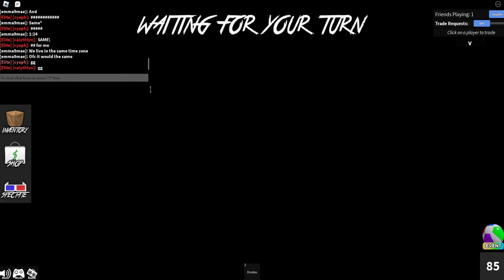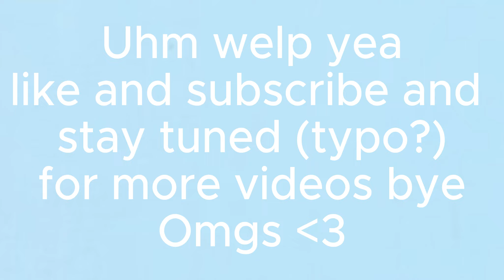Playing Mm2 with my friend and my friends friend ,does that even make sense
Hi, my name is Caithlyn, welcome to my YouTube channel where I showcase the best Roblox edits! to bring you the latest and greatest in Roblox customization, whether it's avatar makeovers.
I love to share my passion for Roblox with our community, and we're always open to suggestions and feedback. So if you have an idea for a Roblox edit that you'd like to see, don't hesitate to reach out and let me  know.
Thanks for stopping by and I hope you enjoy my content!